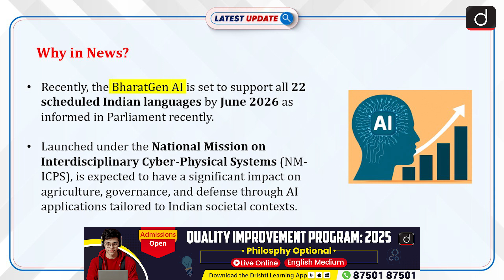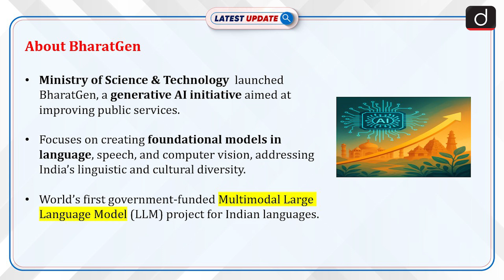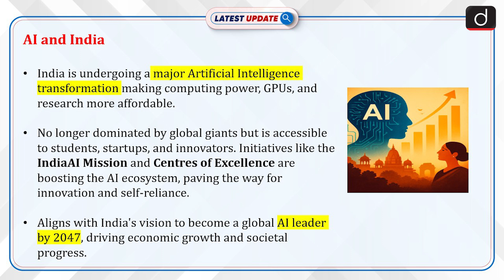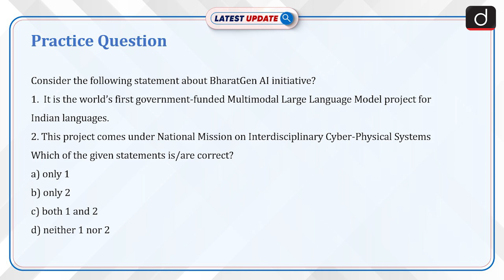BharatGen AI | India | Latest Update | Drishti IAS English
BharatGen AI, launched under the NM-ICPS and led by IIT Bombay, is India’s first government-funded multimodal large language model initiative. It aims to support all 22 scheduled Indian languages by June 2026, enhancing AI applications in agriculture, governance, and defense. The project focuses on building foundational models in text, speech, and vision, tailored to India's linguistic and cultural diversity. This marks a major step toward India’s goal of becoming a global AI leader by 2047.

Dear Viewers,